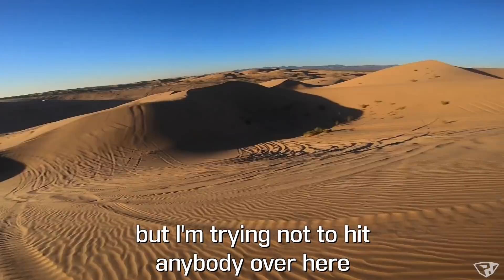My First Time Riding the Glamis Sand Dunes!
Words can't describe how fantastic this day was! I set the bar high and it smashed my expectations out of the water! The Imperial Sand Dunes are truly spectacular and the riding is unlike anything I've ever done. The whole place is fun from small dunes to huge dunes. I saw every type of machine imaginable and everyone I talked with was super cool. It really is a mecca and should be on everyone's mandatory bucket list regardless of the drive time!

Fuel Customs Intake W/box
Power Commander 5
ITP Sand Stars

2019 Yamaha Raptor 700 Special Edition-
Built Top End Dyno Tuned by Illinois Powersports (Call Jay for Details 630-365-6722)
Power Commander 5
Pro Armor Bully front bumper
Pro Armor Nerf Bars
Alba Racing rear grab bar
Alba Racing gas cap
Quadboss Front wheel spacers
Warning Plate Delete
Rear Skat Trak 7 Paddle Haulers
Front Skat Trak Mow Hawks

Big Thanks to John at Sandtoyz Unlimited for the Skat Trak Tires and Blue Label Wheel Combo!

Big Thanks to Blake at DBC Racing for hooking us up with ITP Sand Starz!

0:00-1:25 Intro/Merch Announcement
1:26-3:55 Arrival and Unload
3:56-4:51 Pre Ride Meeting
4:52-7:36 Ride Start
7:37-9:49 Riding By Olds Hill
9:50-11:18 KFX Cool Down
11:19-13:07 Riding Towards the Flag Pole
13:08-15:31 Last Section to Flag Pole
15:32-18:36 Veterans Day Ceremony Highlights
18:37-21:16 Start of Ride Back
21:17-23:10 Drone Filming Session
23:11-26:14 Continuing Ride Back
26:15-27:25 YFZ Free Riding
27:26-29:03 Heading Back to Truck
29:04-30:10 Riding to Glamis Beach Store
30:11-32:04 Riding through Campground
32:05-34:38 Start of Evening Ride
34:39-36:45 Access Road to Old Hill
36:46-37:40 KFX Cool Down
37:41-41:00 Filming on Big Dunes
41:01-44:30 Free Ride Filming
44:31-45:03 Connor Rides TRX
45:04-46:13 Meeting with Subscribers
46:14-46:48 Sand Rail Hillclimb
46:49-49:37 Riding towards North End
49:38-50:33 Ride Break
50:34-53:34 Riding the Sand Highway
53:35-55:00 Drag Strip Arrival
55:01-56:42 Drag Strip Highlights
56:43-59:21 Riding Back to Truck
59:22-1:00:33 Outro
1:00:34-1:01:00 Next Vid Preview

Camera Gear-
GoPro Hero 7
**Must purchase GoPro adapter to run microphone
3rd Person Filmed with Sony A6000
3rd Person Mic-Sony Zoom Microphone
3rd Person Wind Muff